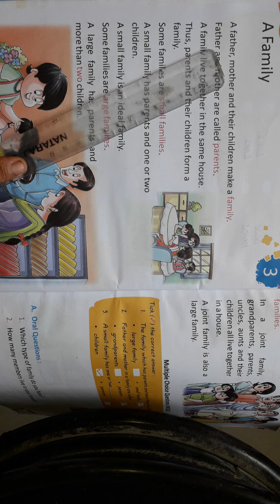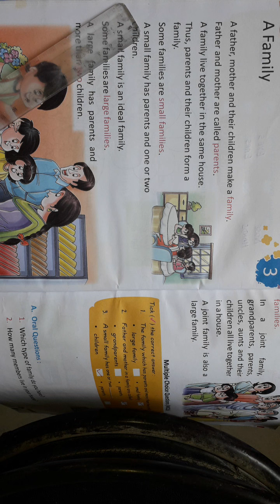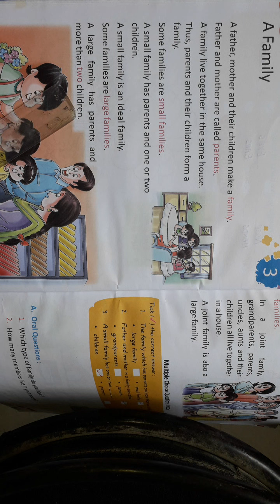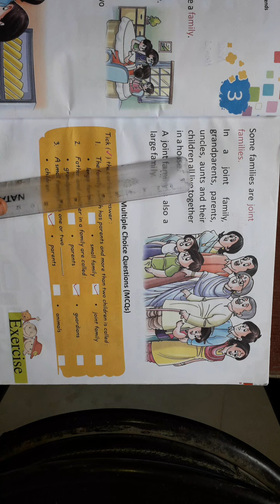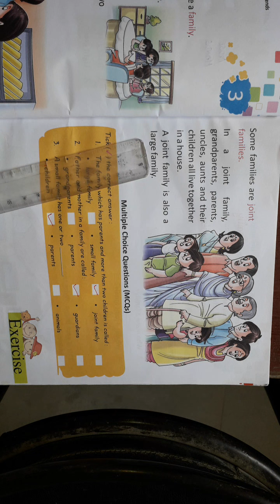CLASS 1 E V S CHAPTER 3 20 07 2020